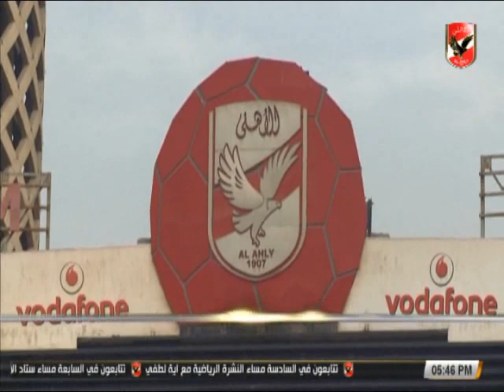تدريب النادى الاهلى 7-2-2018